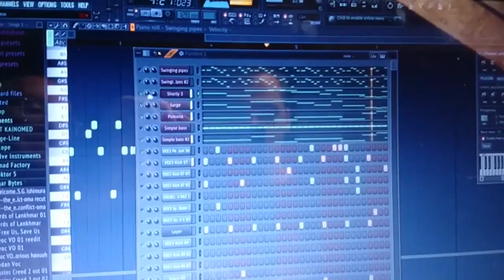Kainomed Ma Zik Préférée